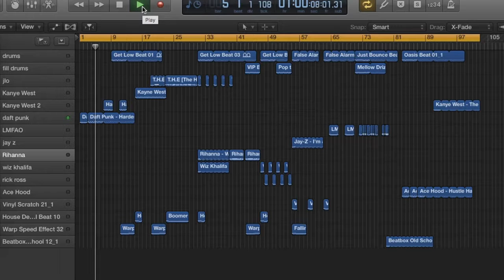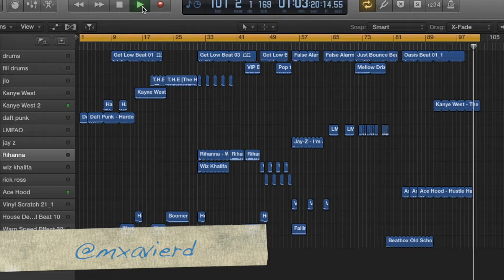Work Out Harder ft Kanye West, Will.I.AM, RHIANNA & More ( Music Mashup - June 17 2016)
Last week was assigned a mashup project by my Art Institute of Atlanta teacher. At first, it was frustrating because it was my first time doing one, but I found out how to do it and it came out better than I thought.

Songs I used for this mashup:

Will I Am - The Hardest Ever ft Jennifer Lopez
Wiz Khalifa - Work hard, Play hard
RHIANNA - Work
Rick Ross - Everyday I'm Hustling
Cassidy - I'm a Hustler
LMFAO - Sexy and I Know it
Ace Hood - Hustle Hard
Kanye West - Work Out Plan

Official Music Channel For Hip-hop Artist Xavier 2 Live. formally Known AS SHOW ROCKER & MXD

Xavier 2 Live is an upcoming rapper/singer, and hip-hop/pop artist. His sound Is a mixture of inspired sounds by Kanye West, Kid Cudi, Jay Z, Pharrell Williams, Kendrick Lamar, J COLE, and Drake.

At age 16 (2010) Xavier started taking his passion seriously. 2 live got his start in music creating theme songs for home videos he posted on YouTube. Music runs deep In his family. his father Bryan Daniels was a local DJ. Rocker is even a distant cousin of legendary hip-hop artist Snoop Dogg.

Xavier 2 Live got his new name from his high energy in live performances. Xavier placed 1st in multiple talent show competitions. he then Placed 5th place in Coast 2 Coast Live back In 2017.

BEST NEW Rapper.
Worthy of XXL FRESHMEN 2024? HIP-HOP NEWS. HIP-HOP MUSIC. HOT NEW RAP SONGS. BEST RAP SONGS. RAP PLAYLIST. HOW TO RAP. HOW TO FREESTYLE. HIP HOP 50 anniversary.